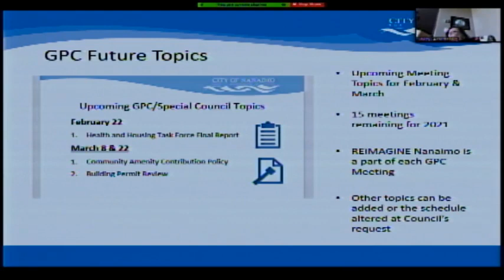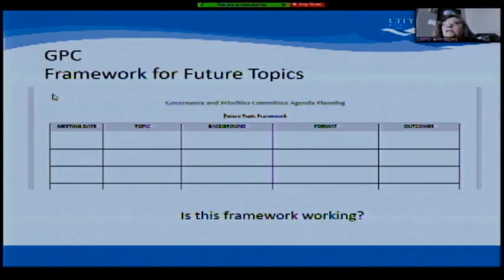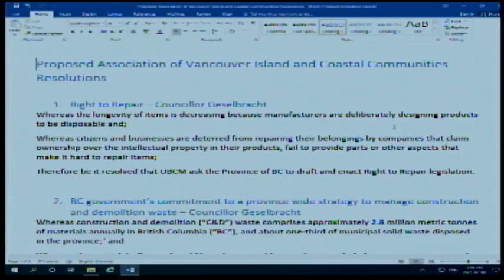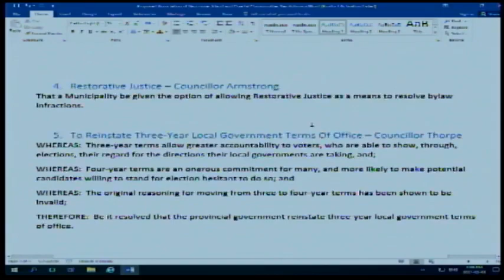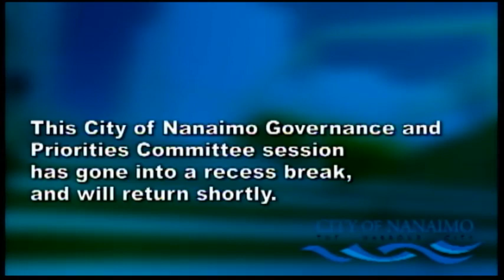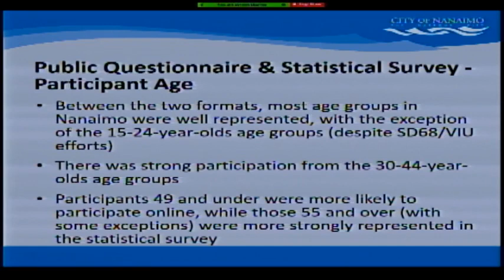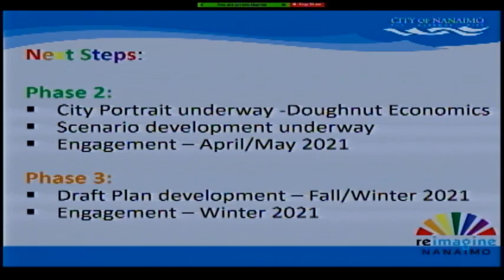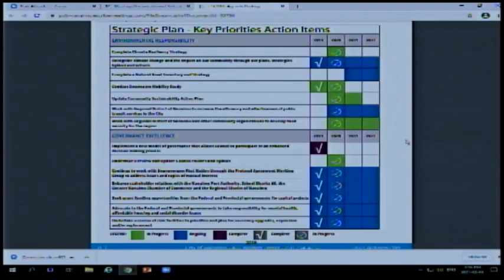Governance and Priorities Committee - Monday, February 8, 2021 at 1:00PM